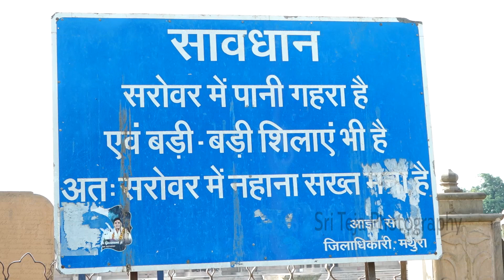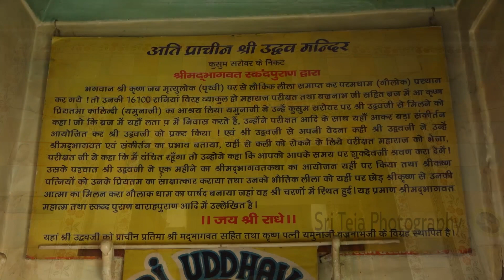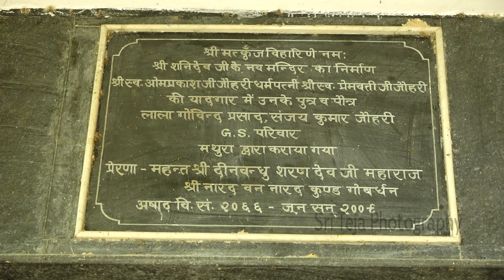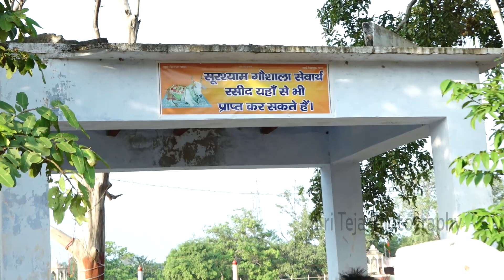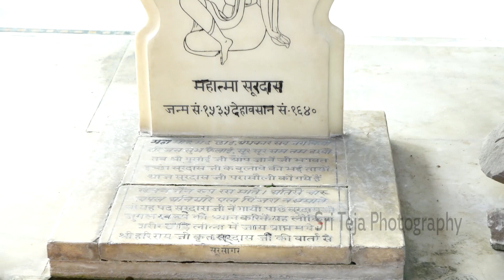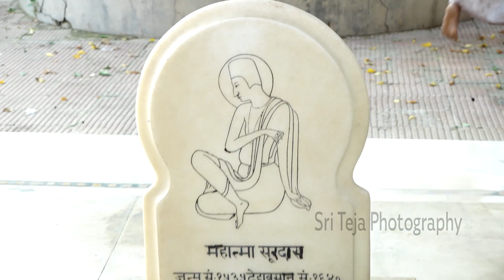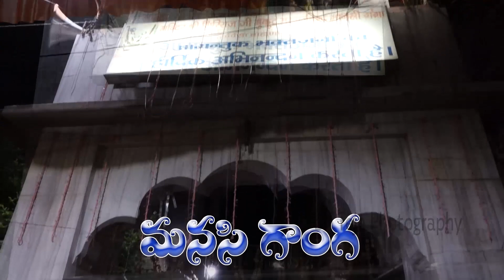Govardhan Parikrama || Brindavanam || Sri Teja Photography || 9848048025 || Hyderabad